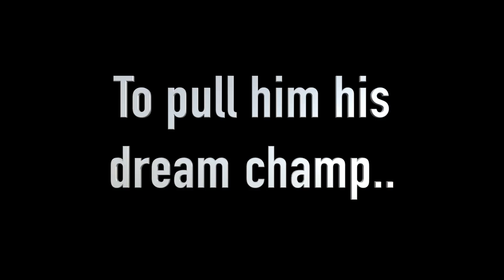This Is How You Crush The Dreams Of A Cool Kid At NYCC